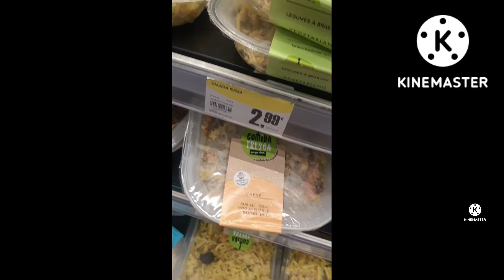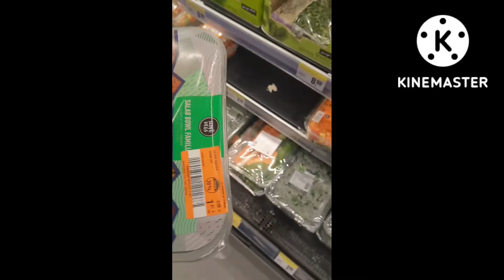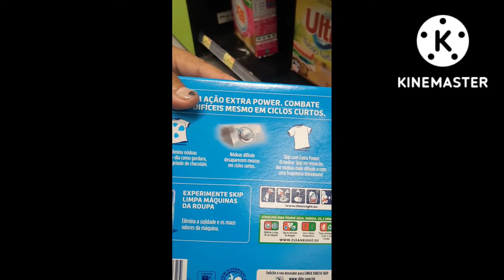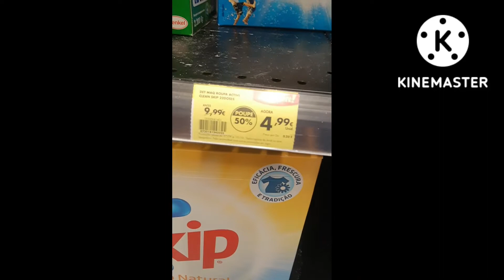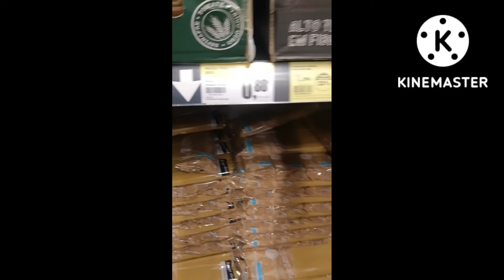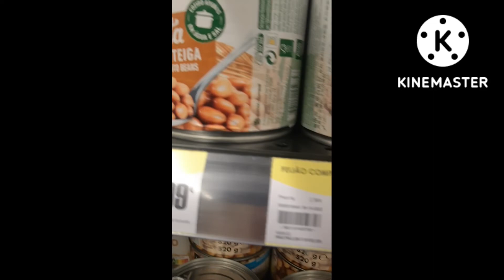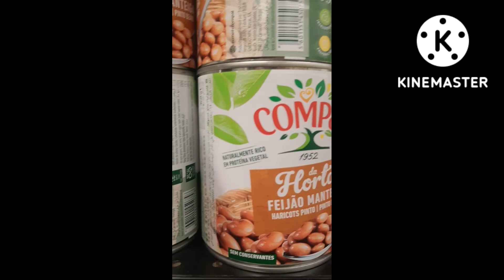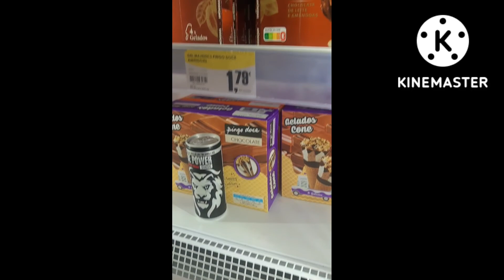primeira compra em Portugal🇵🇹pingo doce